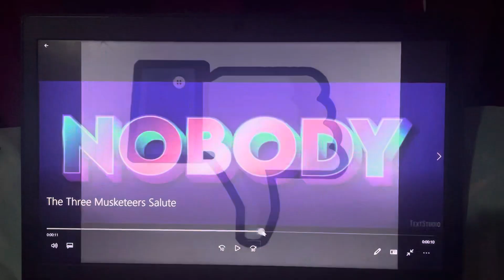Peter the Jason Segel and Scott Pilgrim Fan Salutes #412: The Three Musketeers (2011)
Episode 13 of Heroes and Villains Salute Series
Today, I’m doing a salute on a good action movie directed by Paul W.S. Anderson, 2011’s The Three Musketeers!